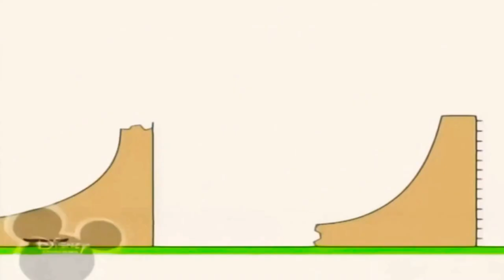9 серпня 2024 р.(3)